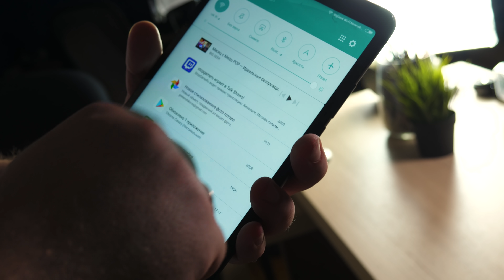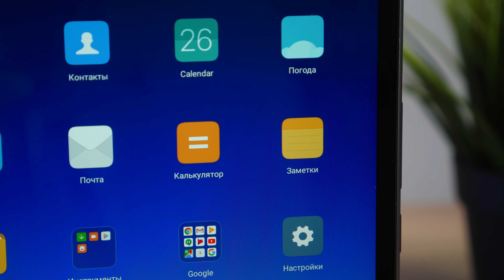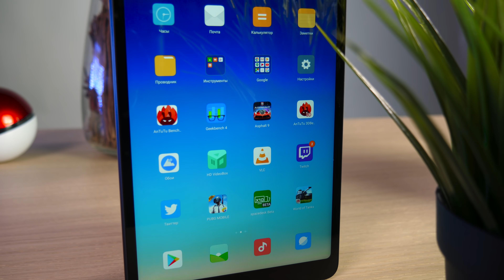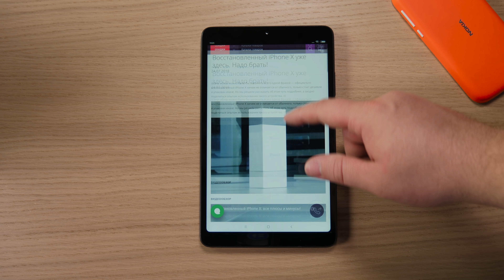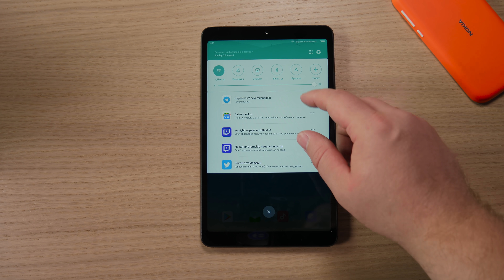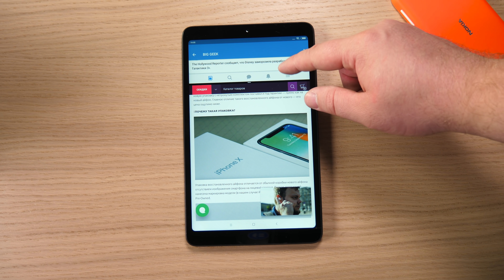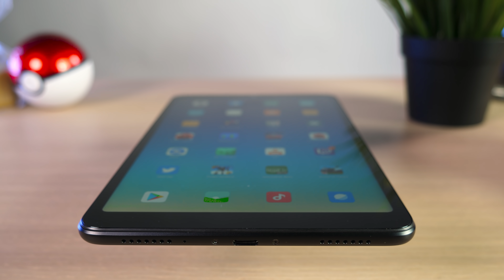Xiaomi Mi Pad 4. Определенно хорош.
Новый планшет от Xiaomi определенно стоит вашего внимания, т.к. в нем соединились прекрасный дизайн, хорошая автономность и отличная производительность.